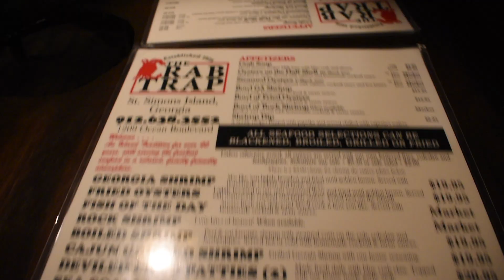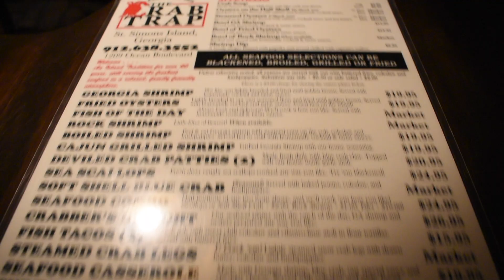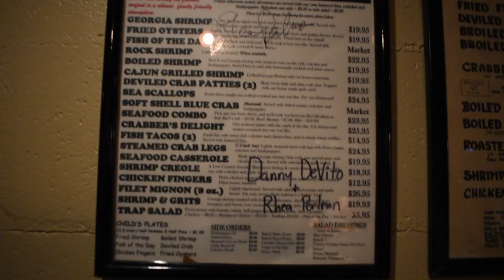Crab Trap on Saint Simons Island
We stopped by the Crab Trap to finally put to rest the mixed reviews that we have heard. Next stop we will pick a place with better lighting and space so we don't feel cringy.